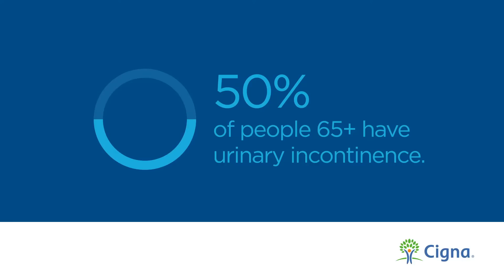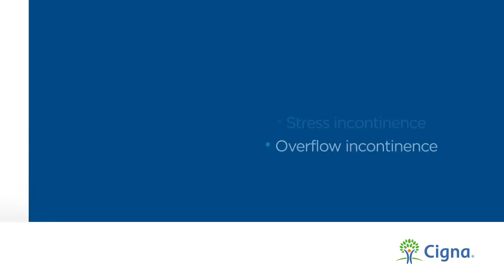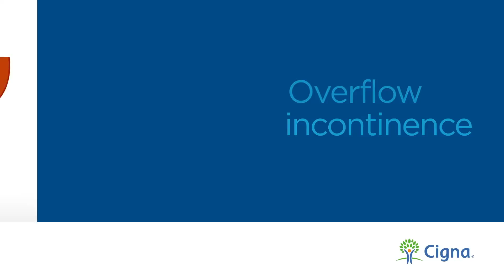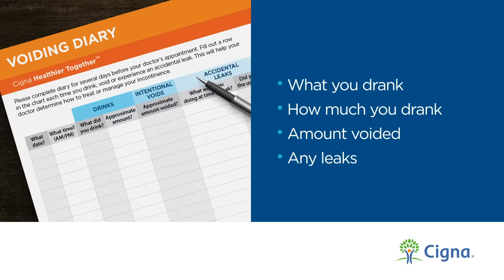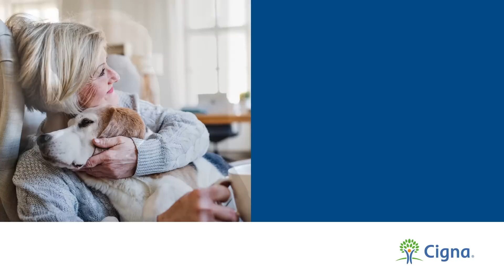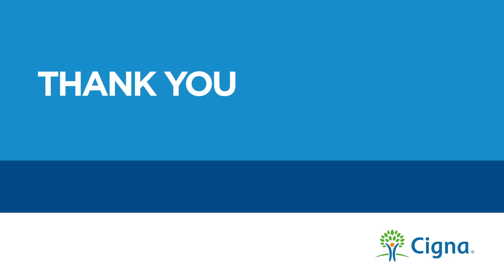Take Control of Urinary Incontinence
Have you ever laughed, coughed or sneezed and had a sudden leak?  You’re not alone. In fact, over 50% of people over the age of 65 experience this condition.  Urinary incontinence may be common, but symptoms and treatment aren’t always general knowledge.  Watch this video to learn more about incontinence, and what you can do to help prepare for issues when you’re out and about, or at home.